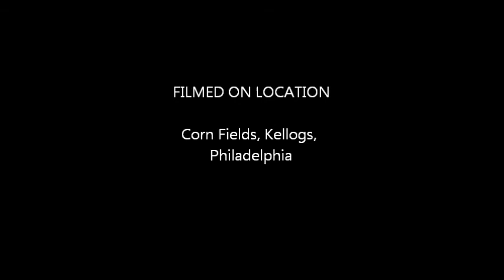June 29 2012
WALKING IN THE CORN FIELDS  PHILADELPHIA JUNE 29 2012, MUSIC BY DJ CHAMPION NO HEAVEN